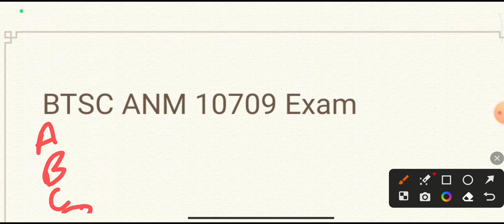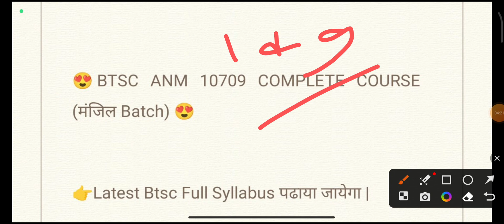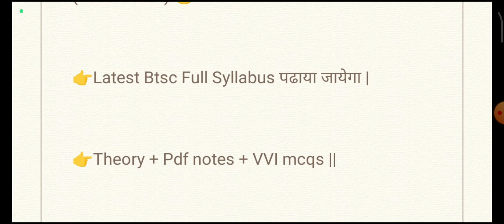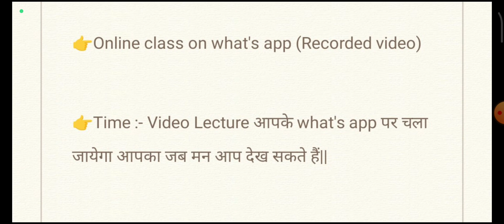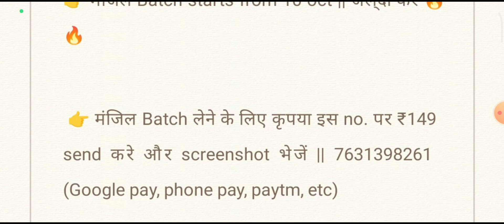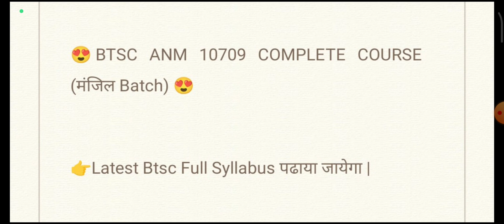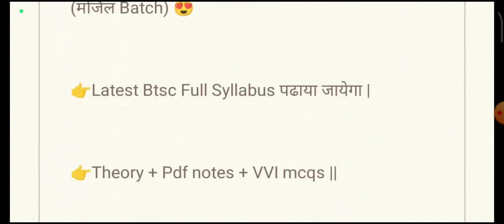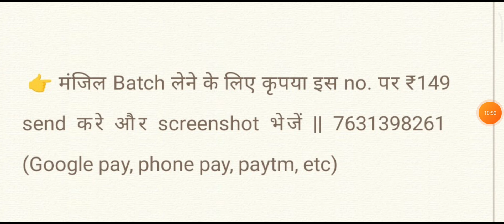BTSC ANM 10709 Exam | CBT Exam ना करें यह गलती || Anm 10709 परीक्षा से पहले जरूर देखें